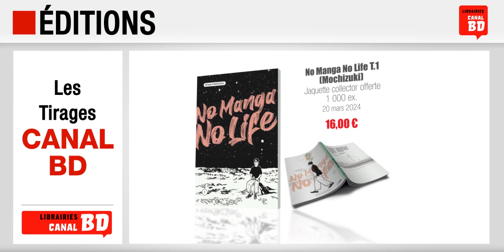Les Tirages et suppléments exclusifs Canal BD mars 2024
Tirages/suppléments exclusifs Canal BD mars 2024 :
- 22/03/2024 : American Parano T.1 (ed. DUPUIS), 2 Ex-libris offerts, 1 500 ex.
- 20/03/2024 : No Manga, no Life (ed. LE LÉZARD NOIR), Jaquette Collector offerte, 1 000 ex.
- 15/03/2024 : Tokyo Revengers (ed. GLÉNAT MANGA), Éventail offert pour l'achat de 2 tomes de la série, 900 ex.
- 15/03/2024 : Shangri-la Frontier (ed. GLÉNAT MANGA), Sac offert pour l'achat de 2 tomes de la série, 900 ex.
- 15/03/2024 : 2 reproductions Tanigushi offerte (ed. CASTERMAN) pour l'achat de 2 volumes de l'auteur, 2 000 ex.
- 13/03/2024 : Lefranc T.35 (ed. CASTERMAN), Édition Vintage, Cahier supplémentaire, 1 800 ex.
- 06/03/2024 : Les Enfants de la Mer T.5 (ed. DELCOURT - TONKAM), Ex-libris offert, 300 ex.